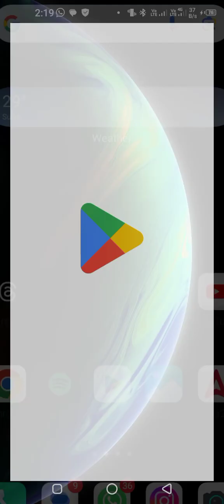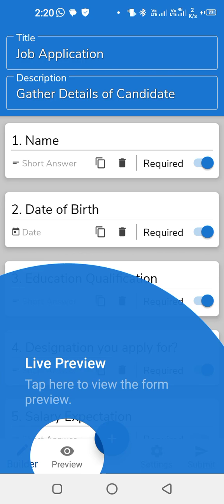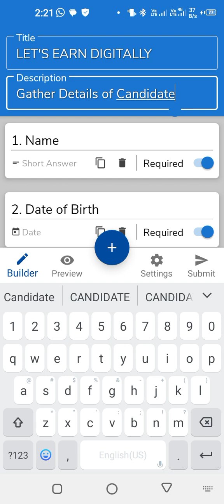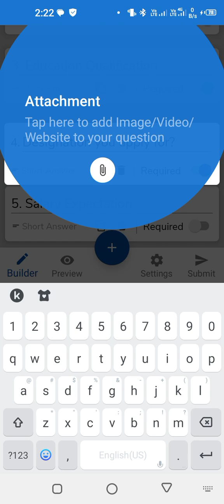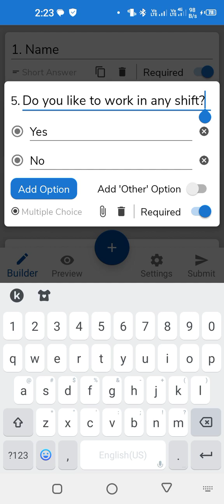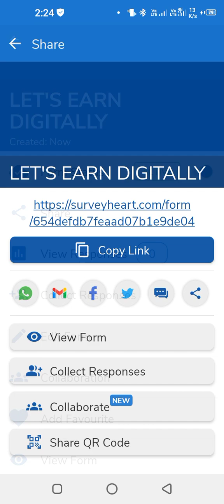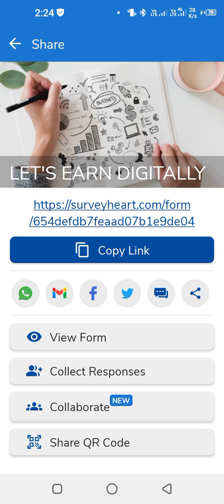How to create Form in Survey Heart. Survey Heart Digital Marketing Affiliate Marketing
In this video I have talk about how to create form.
How to create form in Survey Heart.
How to manage Data.
How to collect Data.